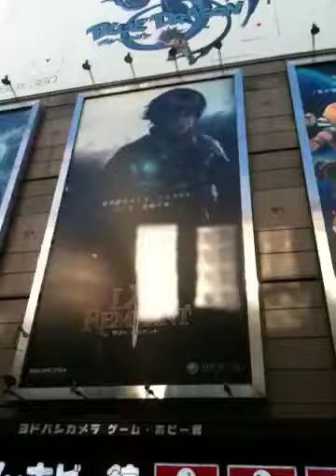Yodobashi Camera Store 1st Floor DLJ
This is the world famous Yodobashi Camera store. First floor contains Sony and Microsoft stuff. Enjoy